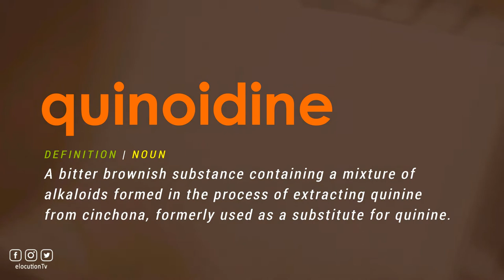How To Pronounce Quinoidine | With Definition or Examples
How To Pronounce / How To Say Quinoidine

Vocabulary Builder

1000 Most Common English Words, Most Used Words